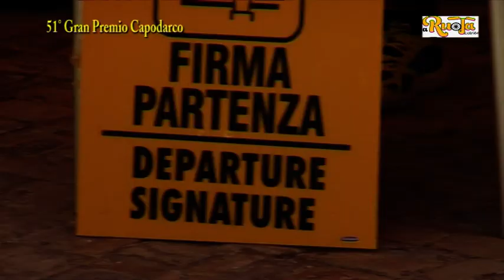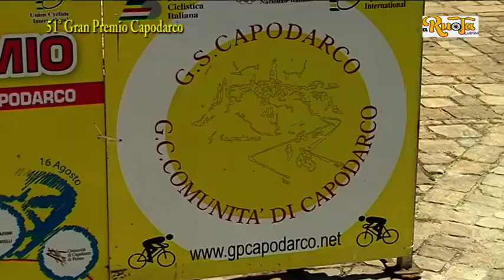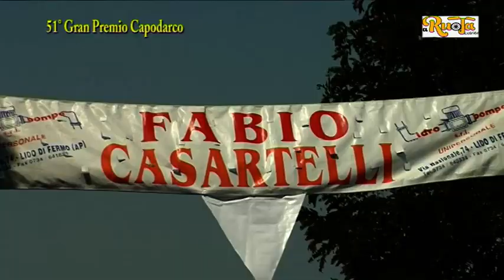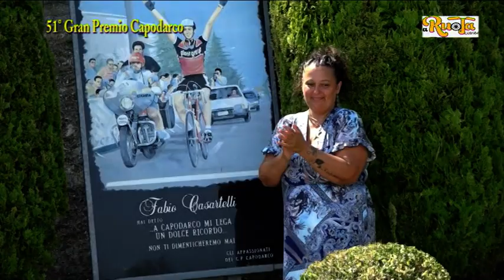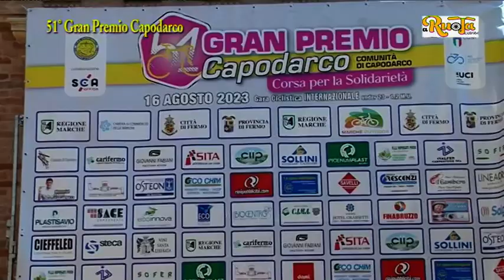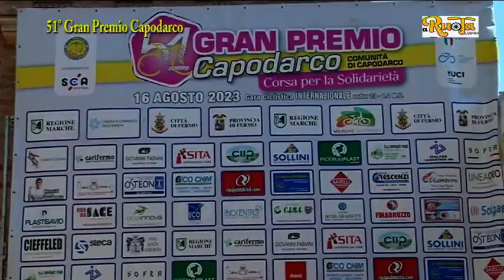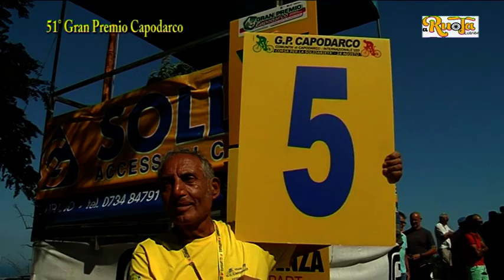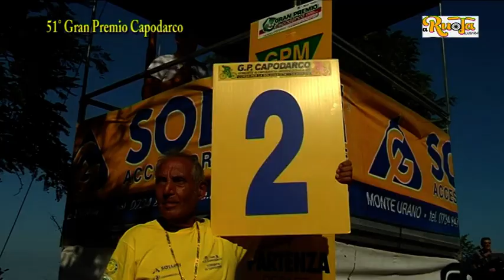254 A Ruota Libera 1 PARTE del 23 8 23 mpeg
A Ruota Libera 1 PARTE del 23 8 23